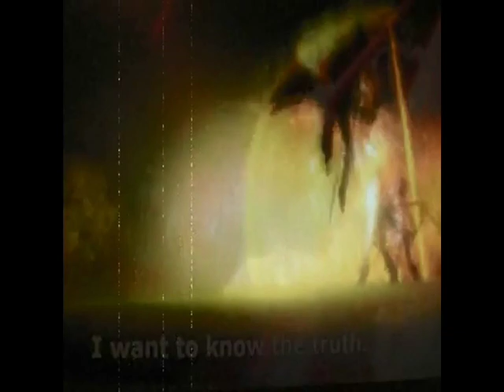Anime-Hearts Under Fire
Anime-Ikuto and Darker than black